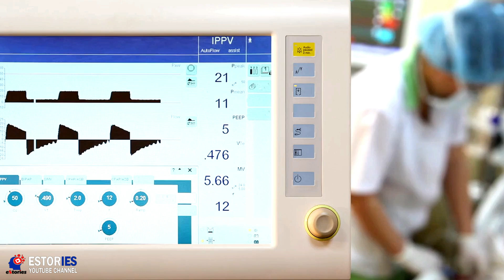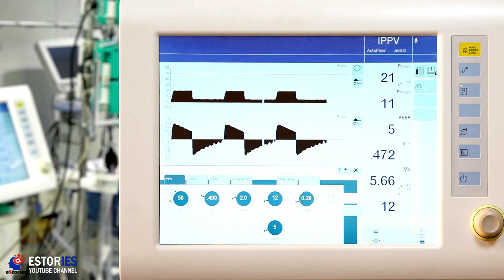After Kissing Their Daughter Goodbye, Parents Hear a Cry 30 Minutes Later That Leaves Everyone Shock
In this heart-wrenching video, parents share a shocking story that will leave you in disbelief. Watch to find out what happened after they kissed their daughter goodbye.